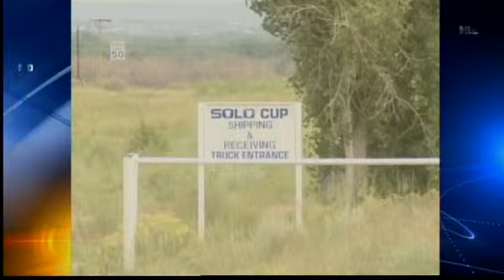Belen bets on auction of closed plant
The former Solo Cup factory in Valencia County will soon be sold to the highest bidder.